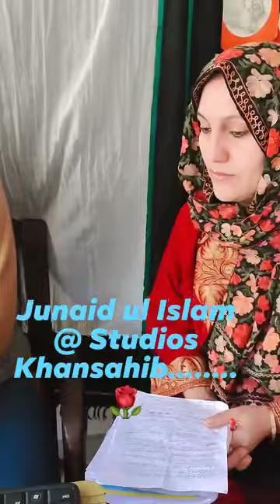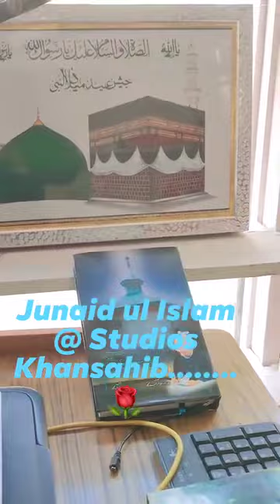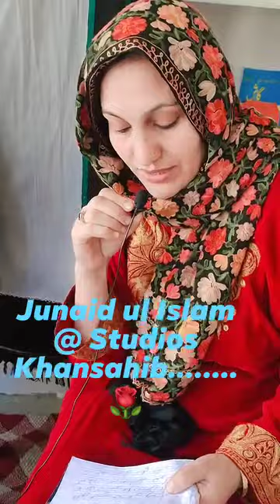mehreenproductionskhansahib..... Junaid ul Islam(Motivational Speaker).....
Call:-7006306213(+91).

Arjamend Shaheen.

Imdad Anjan.